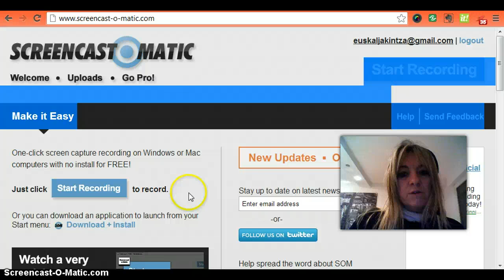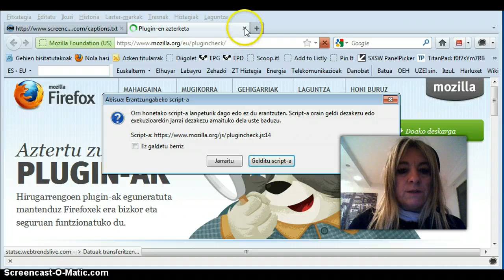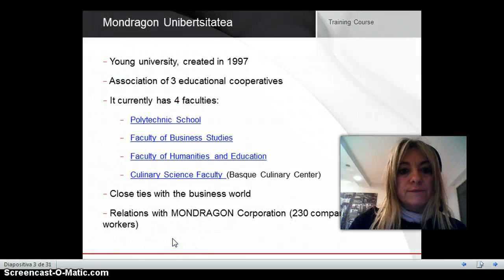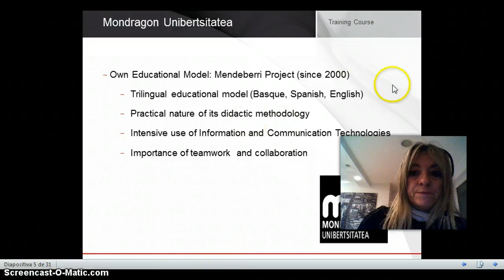videotutorial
videotutorial sobre screencastomatic